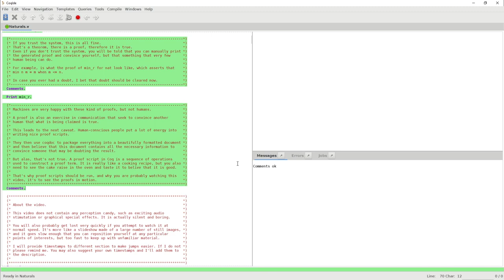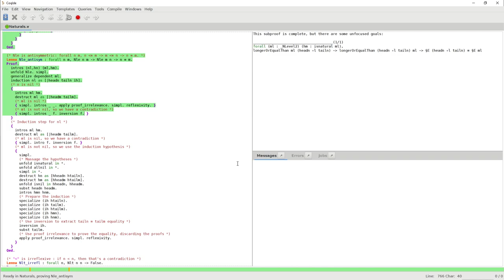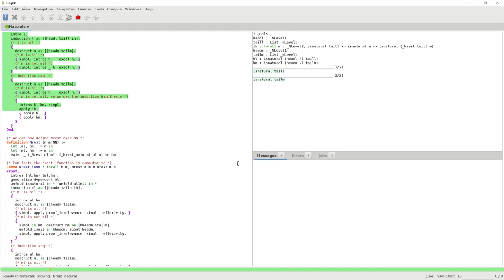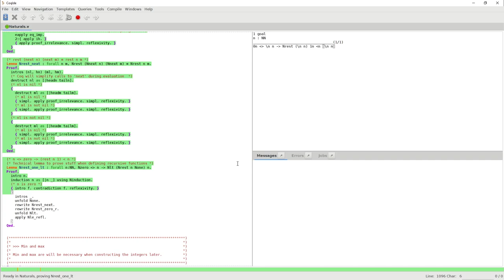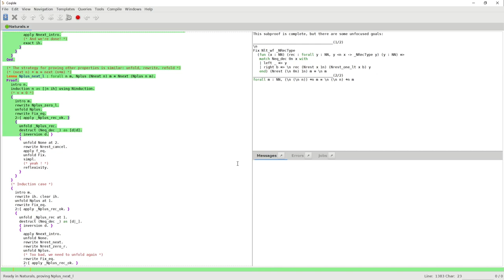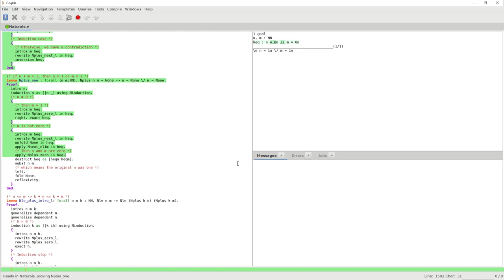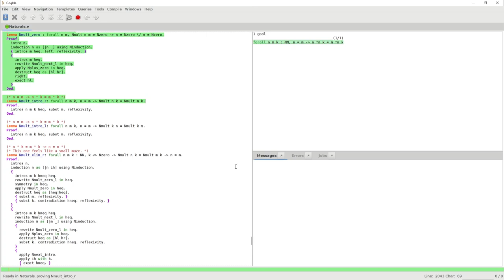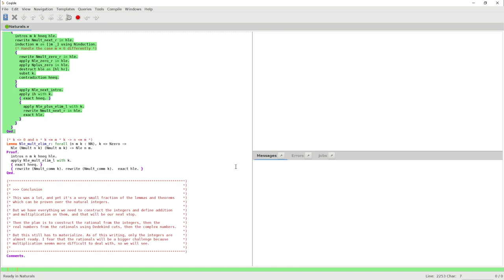Constructing the natural integers in Coq from list of empty lists with general recursion.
In this video, we show how to construct the natural integers in Coq from list of empty lists.
Along we way, we define a custom induction principle, prove that the strict order relation is well founded, and use general recursion with Fix and Fix _eq to define addition and multiplication.

0:00 Start and technical
0:43 Lists
1:04 Construction
3:35 Induction principle
4:22 Decidability of equality
5:28 Order
10:06 Well founded property
11:32 Rest
14:58 Min and max
17:59 Addition
25:39 Multiplication